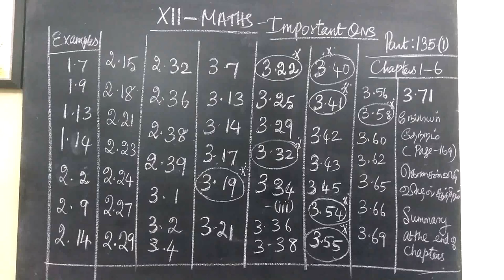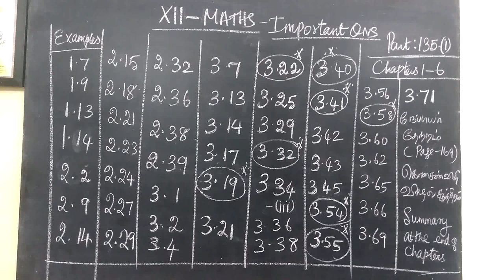12-M_Important qns Gomathi maths and english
12-M_ Important qns Gomathi maths and english